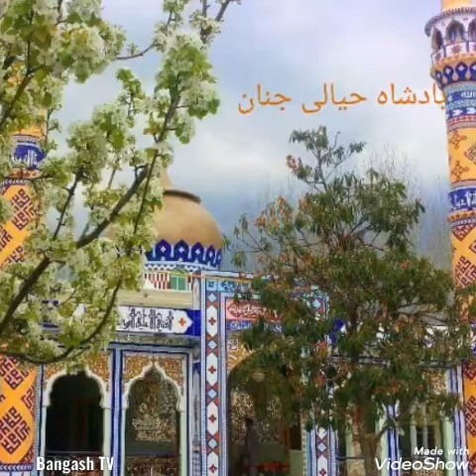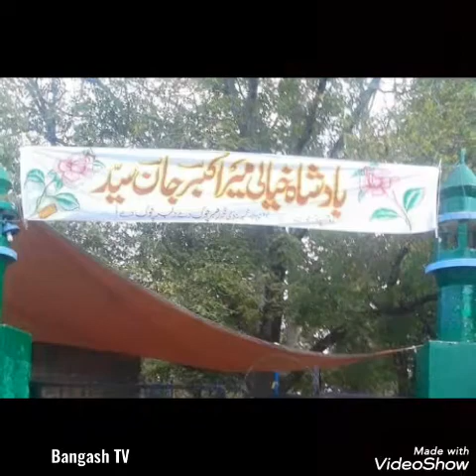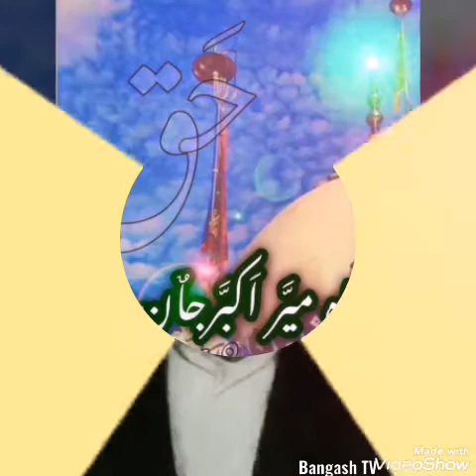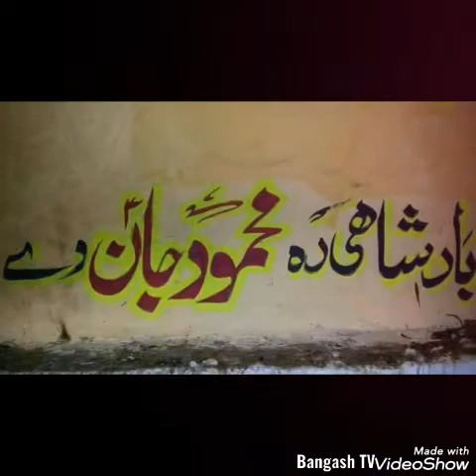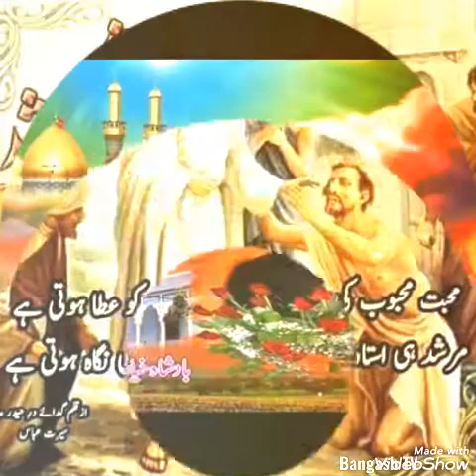Ma de newale sta laman Sha mehrabana Badshah Mir Akbar jana || Pashto jama || Shakardara jama....